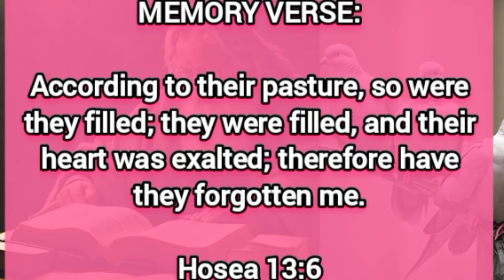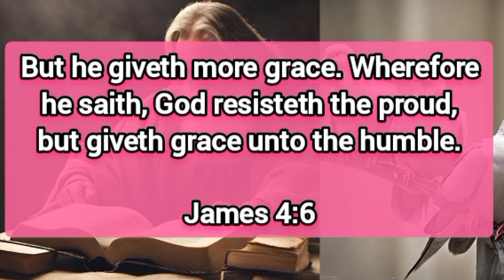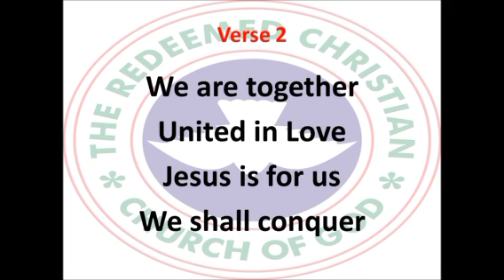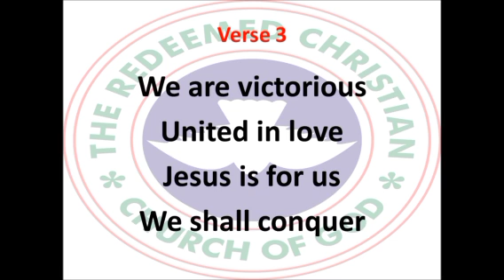Open Heaven Daily Devotional For October 19 2024 | The Challenges Of Success | Love World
Tittle: The Challenges Of Success

welcome to Love World Channel : This Channel Is About:

- Daily Prayers
- Morning Prayer
- Afternoon prayer
- Night Prayer